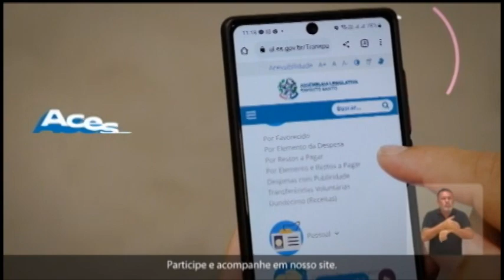JORNAL NA CIDADE 30/11/2023